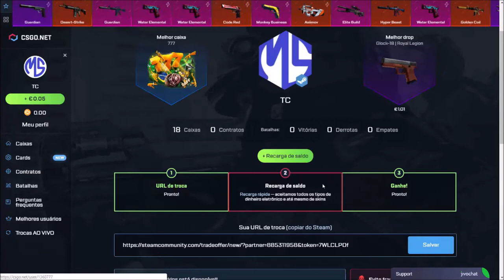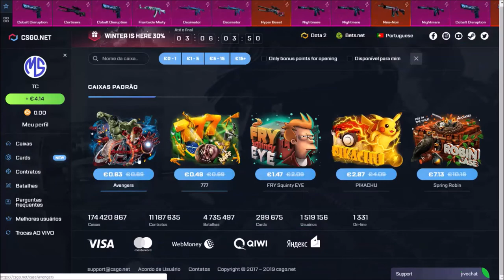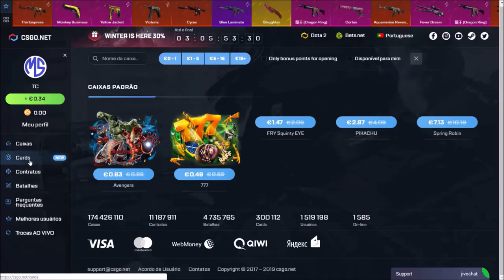CSGO.Net - Raspadinhas da sorte de skins de csgo???? c/ Hugo